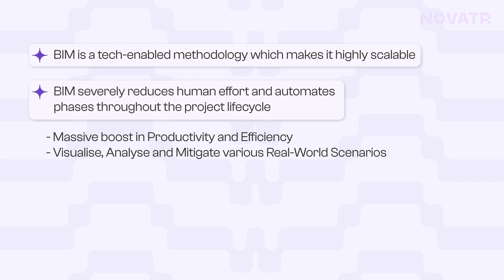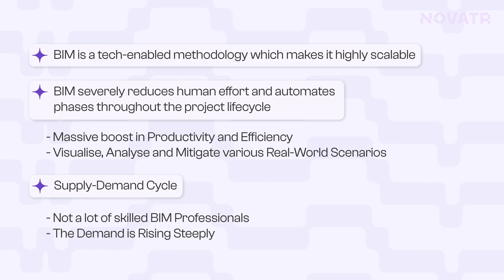Why are BIM Civil Engineers paid more than others? | BIM Course for Civil Engineers | BIM Originals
In this video, we delve into the intriguing topic of why Building Information Modeling (BIM) Engineers are compensated more than other professionals in the construction and architectural industries. If you're curious about the lucrative world of BIM Engineering and the factors that contribute to their higher pay, you've come to the right place!

🏢 Understanding the Role of BIM Engineers:
BIM Engineers play a pivotal role in modern construction projects, utilizing cutting-edge technology to create digital representations of buildings and infrastructure. Their proficiency in BIM software allows them to model complex structures, assess potential clashes, and optimize project workflows. We'll explore how this specialized skill set impacts their salary and job market demand.

💰 Factors Influencing Higher Salaries:
Unraveling the factors contributing to higher pay for BIM Engineers, we'll examine the key aspects that set them apart from other professionals in the field. From their unique blend of technical expertise to their ability to streamline processes, BIM Engineers are sought-after assets for architectural and construction firms worldwide.

📈 Demand for BIM Engineers in the Job Market:
The demand for BIM Engineers has seen a significant surge in recent years, and the trend is expected to continue. We delve into the reasons behind this escalating demand, including the growing popularity of BIM methodologies and the increased emphasis on sustainable and efficient construction practices.

📊 BIM Engineering Salary Insights:
On average, BIM-skilled Civil or Structural Engineers are paid around 40-80% higher than other professionals. Understanding these salary trends can shed light on the financial rewards awaiting aspiring BIM professionals.

🌐 Global vs. Local Perspectives:
BIM enables a highly scalable career as it empowers you with tech-first skills which are based on global standardization. This ensures that you are eligible and relevant for companies and projects across the globe

🔍 Unlocking Career Growth Opportunities:
We wouldn't leave you without guidance! We recommend you to check out our BIM Course for Civil Engineers to gain in-depth and industry-relevant knowledge and skills to enable your career growth.